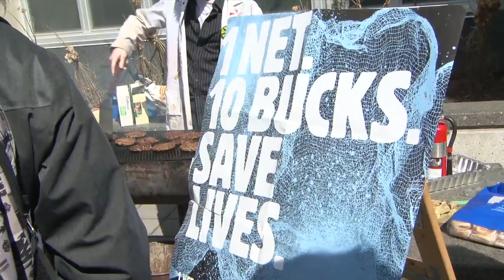Mercer & McGill Spread The Net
Political satirist and well-known TV personality Rick Mercer enjoyed a visit to McGill's downtown campus. He had an active day, filming for The Rick Mercer Report and meeting some of our students - including those who raised more than $9,000 to buy mosquito bed nets as part of the Spread The Net campaign co-founded by Mercer. The McGill group raised more money than any other university in the country.